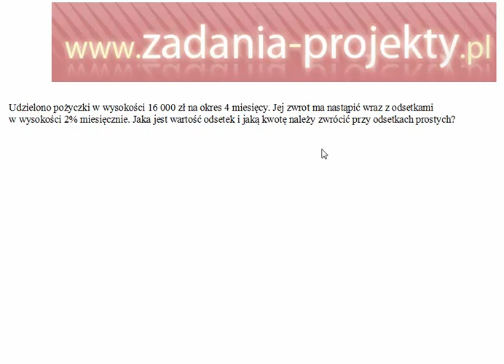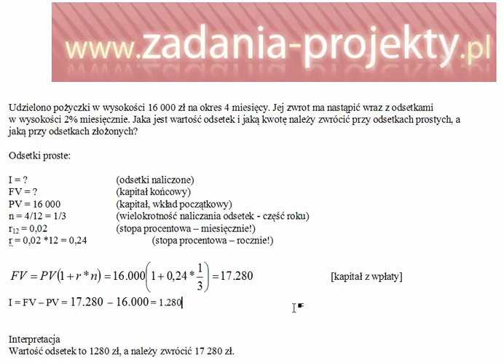Odsetki proste - wartość przyszła FV i odsetki od pożyczki - rozwiązany przykład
Udzielono pożyczki w wysokości 16 000 zł na okres 4 miesięcy. Jej zwrot ma nastąpić wraz z odsetkami w wysokości 2% miesięcznie. Jaka jest wartość odsetek i jaką kwotę należy zwrócić przy odsetkach prostych?